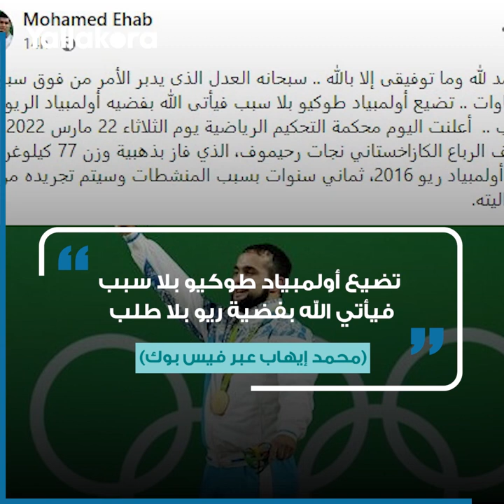"بالمنشطات".. نهاية لغز أغرب محاولة في تاريخ رفع الأثقال.. والبطل المصري محمد إيهاب بين المستفيدين